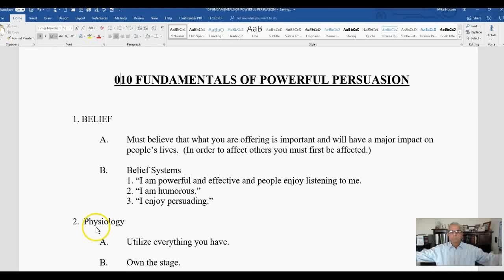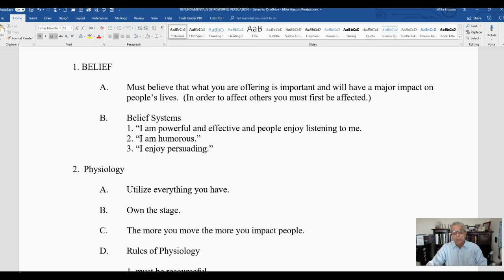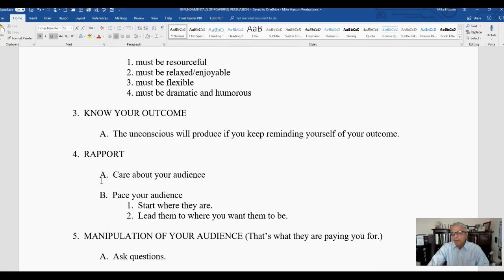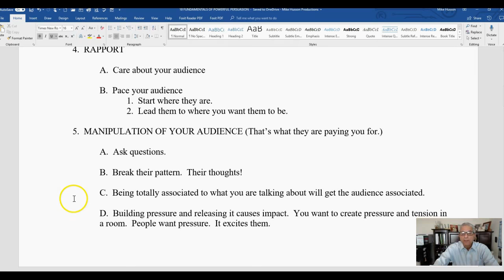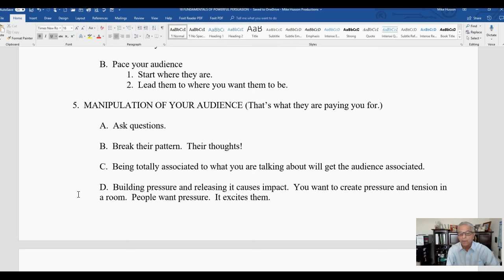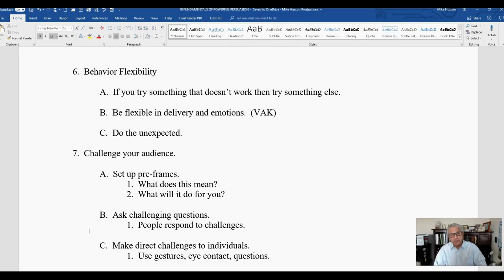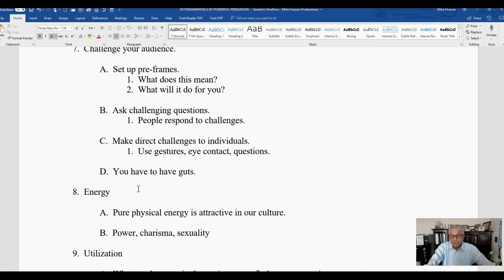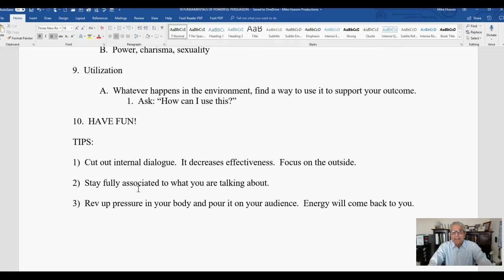WAIT! Don't Go On Another Listing Presentation Watch this First!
How often have you asked yourself what would it be like to be a great presenter? What impact with that have on my business? What are some of the foundational skills of some of the greatest presenters and thought leaders in the world today?

For the longest time, I often ask myself those questions hoping that I was going to get a great answer. I began to study the world of presenting and persuasion and began to learn success secrets that propelled many great salespeople in leaders to higher levels of success both emotionally and financially.

As a result of learning when I'm going to share with you on this video and having delivered over 7000 presentations training over 55,000 salespeople and leaders both on the real estate industry arena in the business arena.

My hope is that get some great ideas out of today's video on powerful persuasion.  Principals and ideas that when you incorporate them into your career, your business or any facet of your life… when you make a presentation you’re going to notice radical responses from those you present to.

The Action Plan: After watching this video… send me an email to and I will send to you the 10 steps along with 2 other recordings on the “Qualities of Great Presenters”

Next, I suggest that you take each of the 10 steps and review them before each presentation to remind you what you must be doing and when you’re done with your presentation, immediately take 5 minutes and review how well you did in each of the 10 Steps….rating yourself on a scale of 1-10.  Make notes and look for improvements the next time out.

Finally, watch this over and over.  And please leave any comments thoughts or ideas down below and share this with others.

Again, thank you!  Now, make it a great day!  Mike